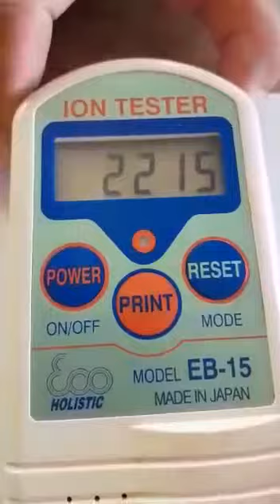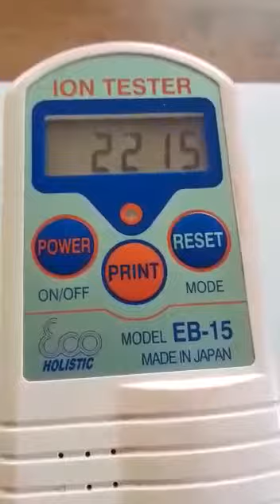POWER RING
PUNYAMU MASIH SEPERTI BURUNG PIPIT?
MAU MENJADI BURUNG GARUDA?
RAHASIA SEJAK JAMAN LELUHUR
MERUBAH BURUNG PIPIT MENJADI BURUNG GARUDA
Silikon Dengan kandungan Ion Negatif Dari Negeri Sakura.

Info & Pemesanan WA : 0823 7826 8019